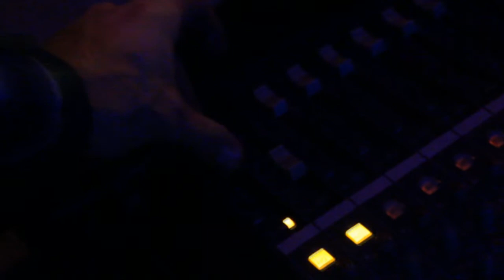NEW YEAR : 1st Party 2012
Voici un petit trailer du Nouvel An fait maison ! Il fallait fêter 2012, nous l'avons bien fait. La preuve en Time Lapse réalisé avec une GoPro HD.